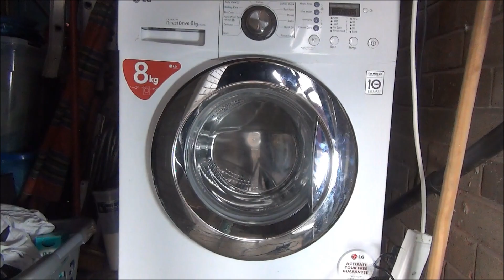LG Direc Drive F1222 Washing Machine : Mid cycle switch off test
dose this washing machine remember where its up to if the on/off switch is turned off, lets see.